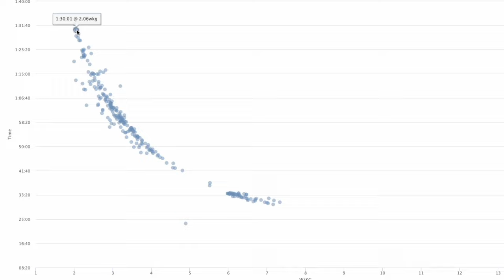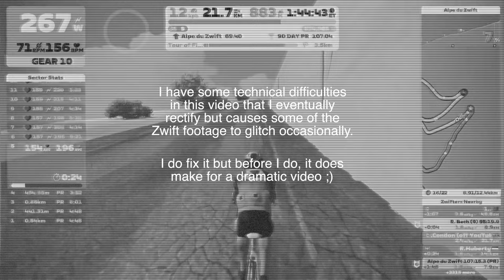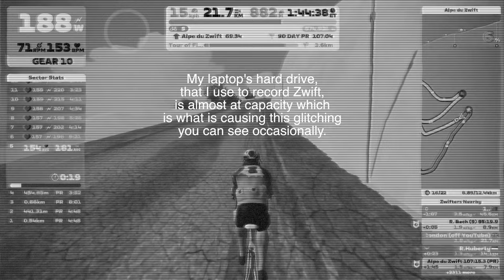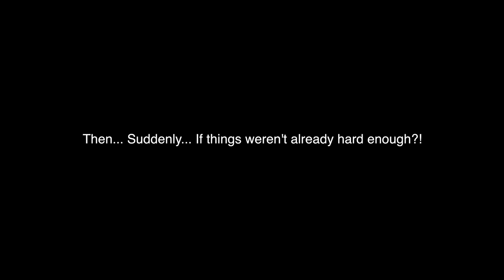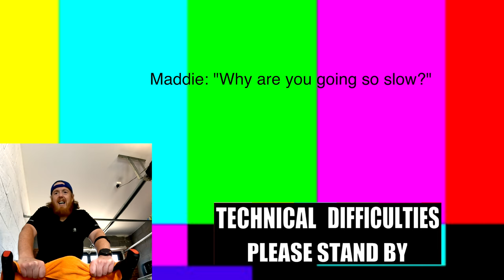CLIMBING ALPE DU ZWIFT PART DEUX - La REVENGE!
This time I want to get up this pixelated mountain in less than 100 minutes! Thats over seven minutes faster than my last attempt two weeks ago.